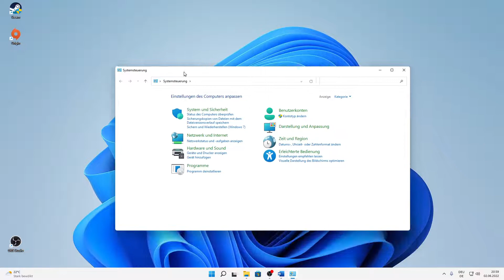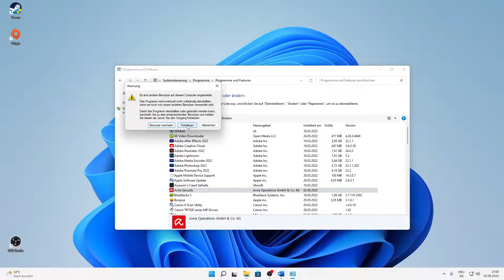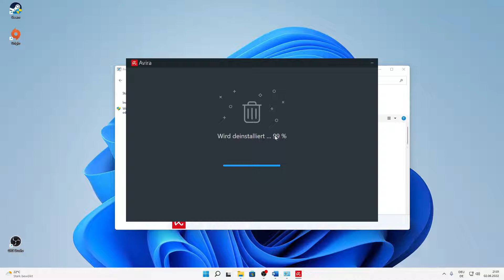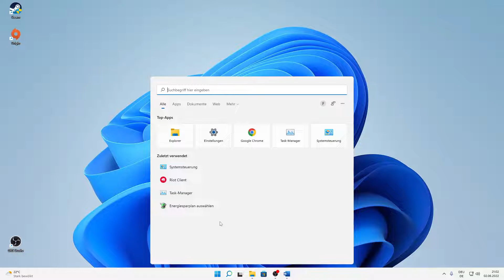Avira: DEINSTALLIEREN/LÖSCHEN! | Tutorial | Deutsch | 2024